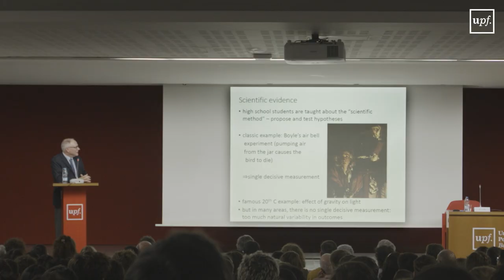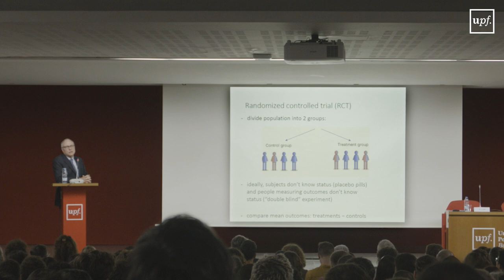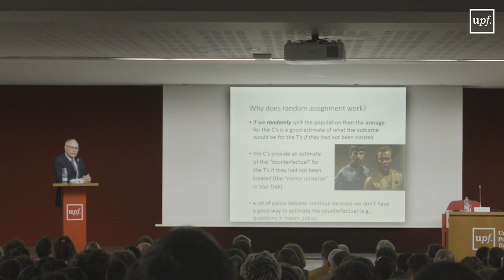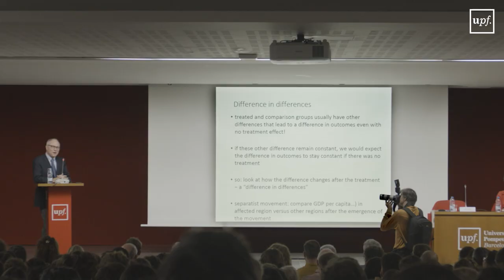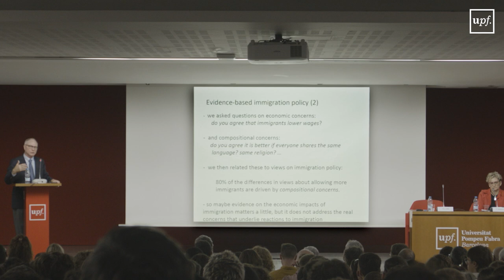Lliçó inaugural de la Facultat d'Economia i Empresa del curs 2024-2025 (Vídeo resum)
"Evidence-based Public Policy", a càrrec de David Card, catedràtic d'Economia a la Universitat de Califòrnia (Berkley) i premi Nobel d'Economia 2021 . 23 d'octubre del 2024